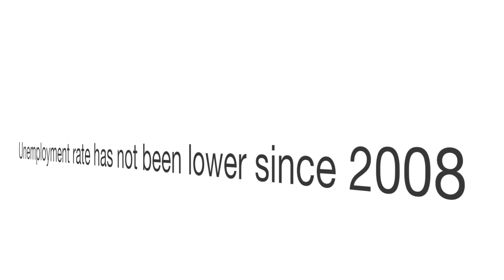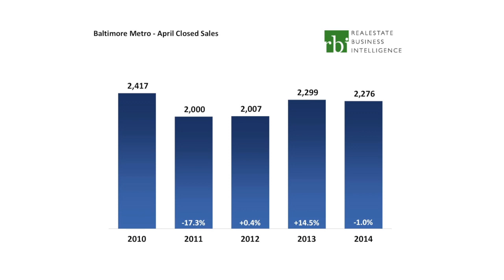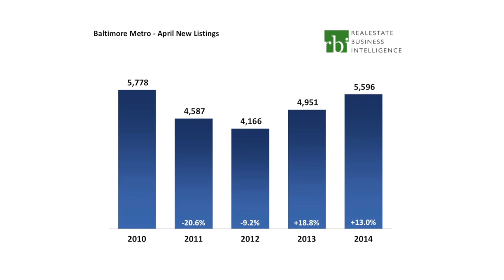April 2014 -Baltimore Metro MarketWatch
This video is about the Baltimore Metro Region - April 2014